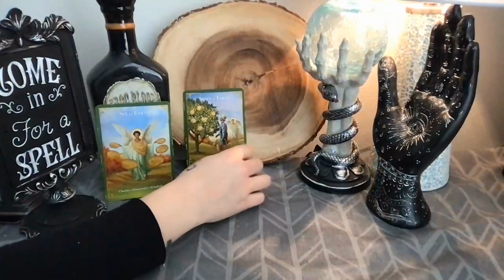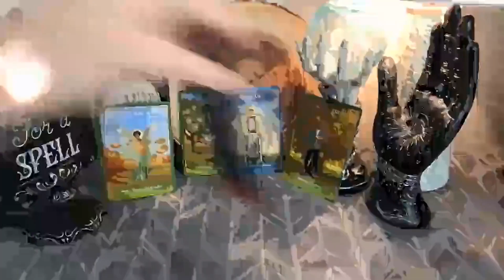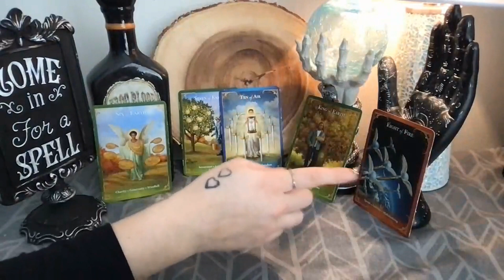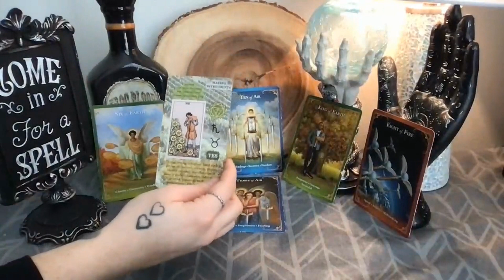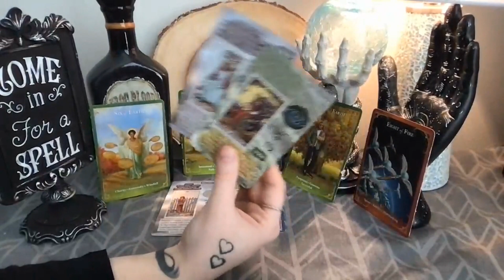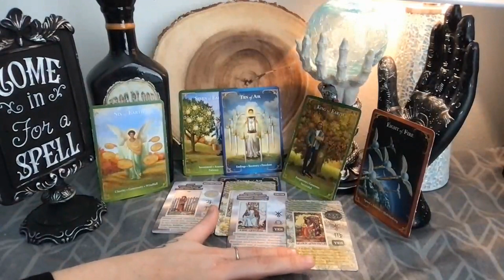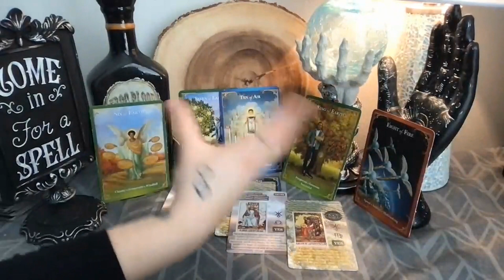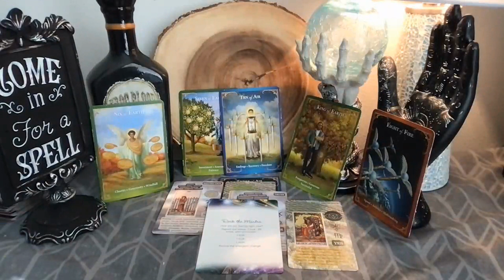Spirit is brining in the drive you've been asking for 🤍✨✨